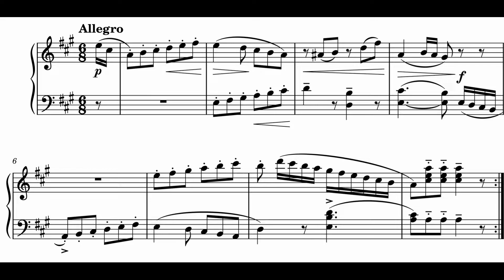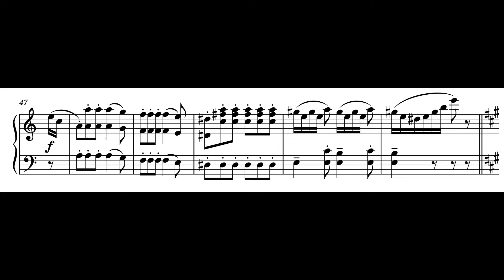Sonata A-dur — J. B. Vanhal | [ Piano Tutorial ]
Hello! I've recently created my own Telegram channel:
there will be news about the channel, sheet music, and very much more.